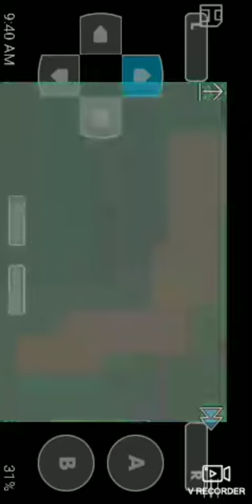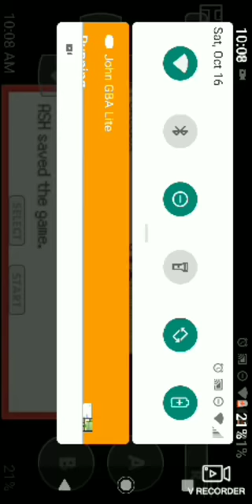Pokémon Blazing Emerald episode 11: One 2 10!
I'm back, YouTube! Sorry I've been away for so long, I've been busy with school lately and it's been taking up a lot of my time. Also, sorry about there being no animated intro, I don't know what happened to the one I made, but for now we'll have to do without it.